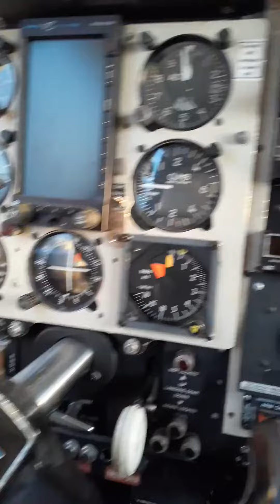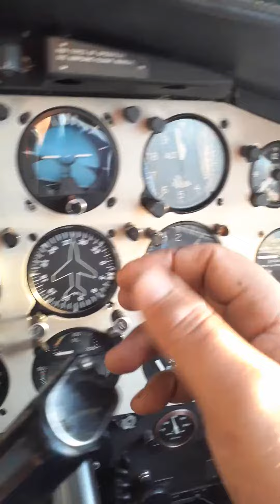prevuelo cokpit navajo pa31, in chile